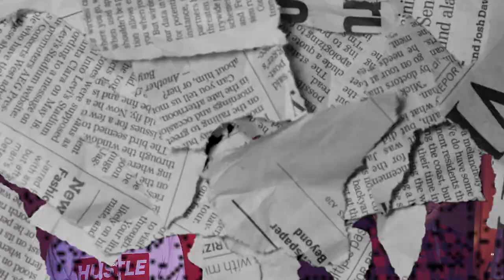OnMe - No Hook Freestyle (Official Video) | Shot By @ShowMeCash | Exclusive